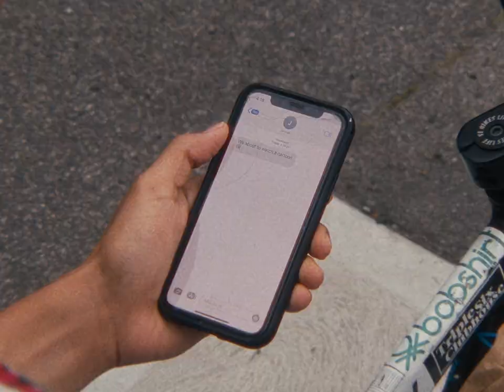'CARTOONS by DOCG'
Director - Shaki Prasanna - @shaki.prasanna
Director of Photography - João Marco Deloie @jzinhofoto
Animation - Jericho Marcel - @jericho_marcel
1st AD - Lukas Ernst - @ue.boom.operator
1st AC - Marcus Bacarella @bacarella
Gaffer - Walt Mather @waltmather
Production Design - Amina Soubjaki @technic.olour
Sound Design - Swell @swellism
Editor - Ilyas Malov @maliluha
Colourist - Daniel Witt @danielwitt.colour
Prod. Assist - Chait D’Cruz @c.h.a.i_t
Location: @by.goodideas

Talent:
Agung Mango - @agungmango
Aki Yaguchi @akiyaguchi
CD - @play_cd
Joshkun Aslan - @joshkun__
Jarman Cutrona - @j4rm4n
Jeremiah Wright - @sicsojezboy

Creative Direction by DOCG STUDIOS